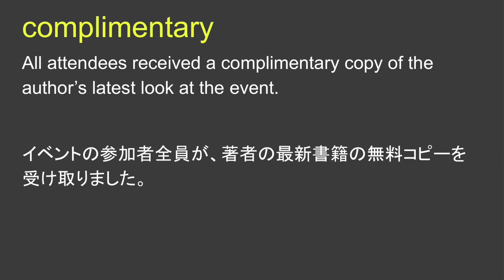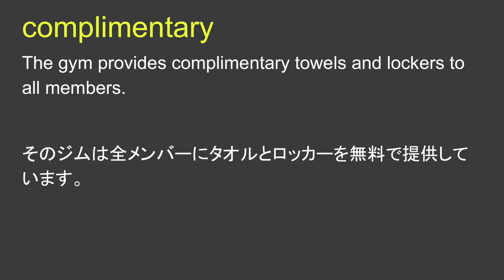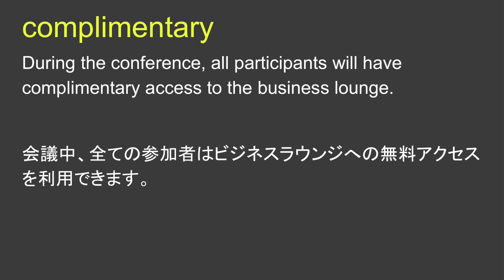complimentary 称賛の 敬意を表して 招待の 無料の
complimentary 日本語なし